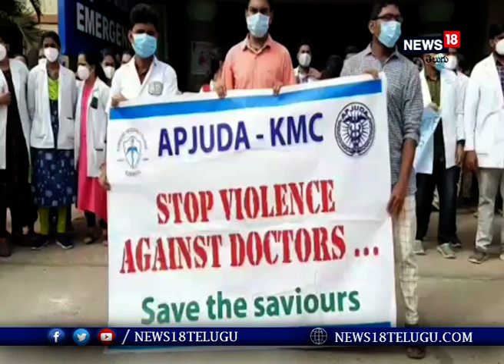Kurnool: వైద్యులపై దాడి చేసిన వారిని కఠినంగా శిక్షించాలని కర్నూలులో జూనియర్ డాక్టర్ల నిరసన